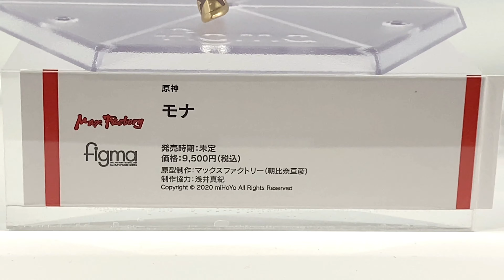WH34 - Max Factory - Figma - Mona (Genshin Impact) マックスファクトリー - フィグマ - モナ (原神)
A look at the Max FActory - Figma of Mona from Genshin IMpact. This figure was on display at Wonhobby 34 in Akihabara.